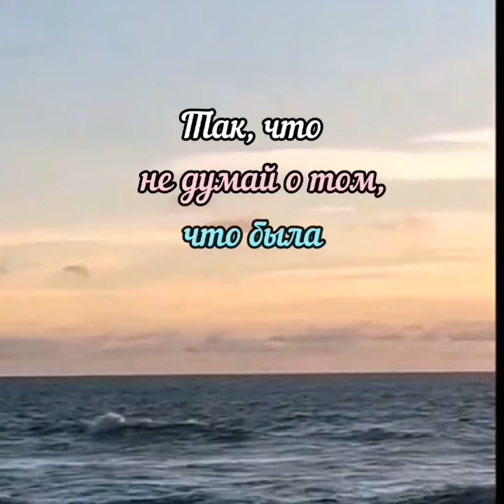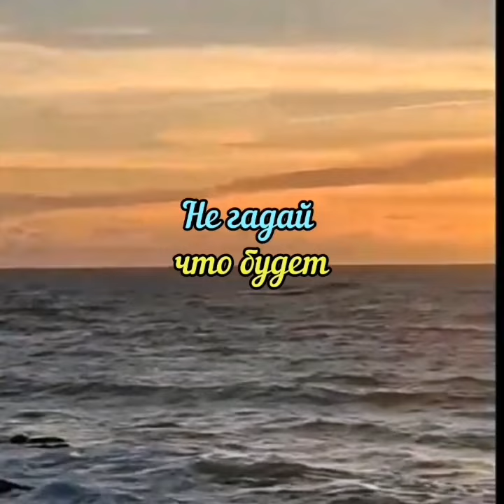Жизнь - это задача